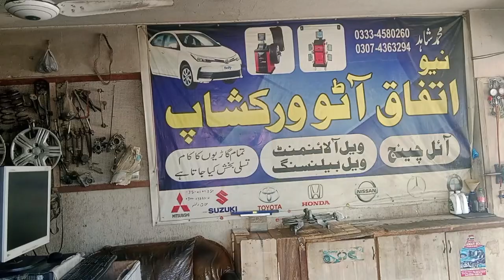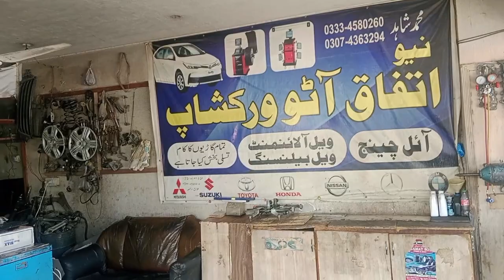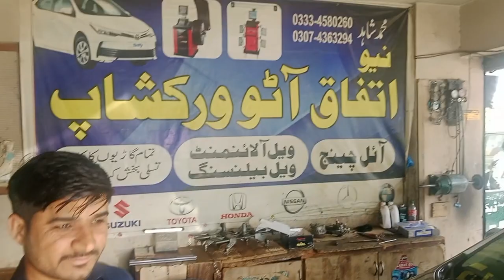Hyundai birth. mechanical. suspension repairing. cars. brake service 🚗🚗. Indian tuning03074363294